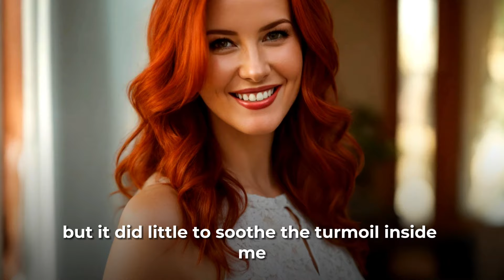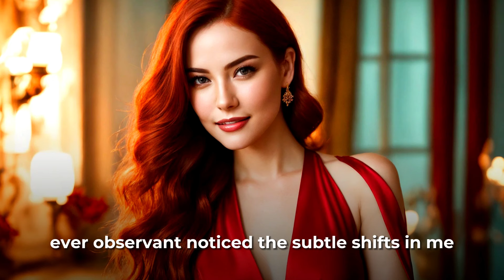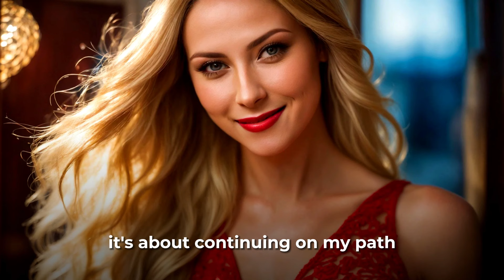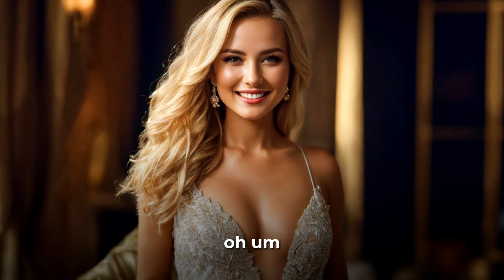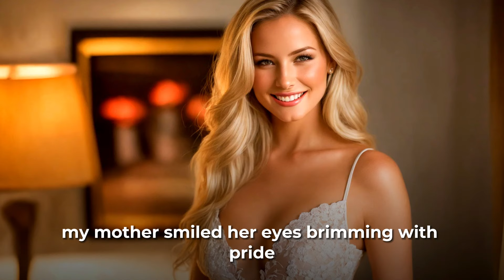Crossdressing Story: My 18th Birthday Surprise 🎉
The moment my mom suggested the idea, I felt like I was trapped in a bad dream, one I couldn't wake up from. The idea of crossdressing as a form of discipline was beyond anything I could comprehend. I'm Mason, and up until that point, my life was comfortably defined by the familiar—hoodies, jeans, sneakers. Anything outside of that was foreign territory, a land I had no interest in exploring. What happens next? Watch the video to find out 💕